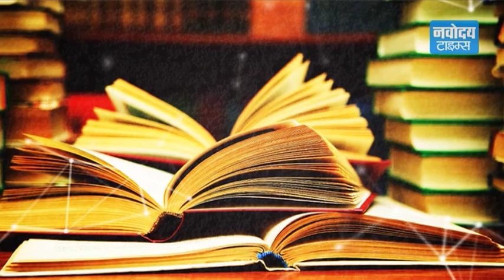Datesheet | सीबीएसई बोर्ड परीक्षाओं की डेट शीट जारी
सीबीएसई बोर्ड परीक्षाओं की डेट शीट जारी
केंद्रीय माध्यमिक शिक्षा बोर्डने साल 2018 की बोर्ड परीक्षाओं की तारीखों का एलान कर दिया है। 5 मार्च से 10वीं और 12वीं दोनों के बोर्ड एग्जाम शुरू होंगे।